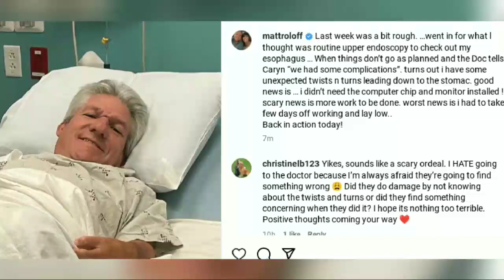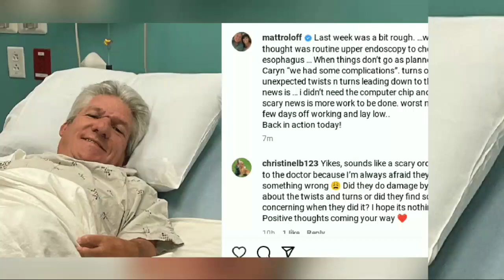Matt Roloff’s Huge Health Update Since Hospital Scare News | Little People Big World | TLC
You can find here the latest and trending news. Is a channel where you will find all about trending celebrity News. We try our best to give our audience the most truthful News.